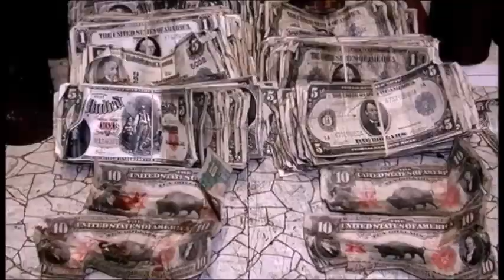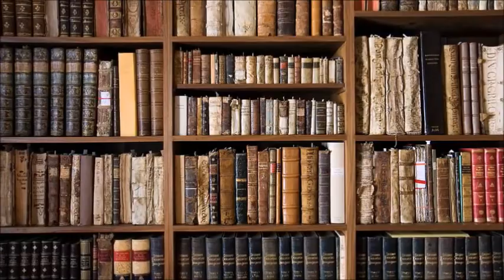BURIED TREASURE IN YOUR NECK OF THE WOODS SMYTH COUNTY VIRGINIA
Today's Treasure Tale takes us to Smyth County Virginia for the tale of a Man's deathbed confession.